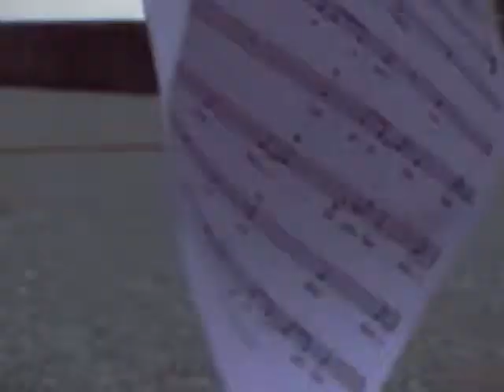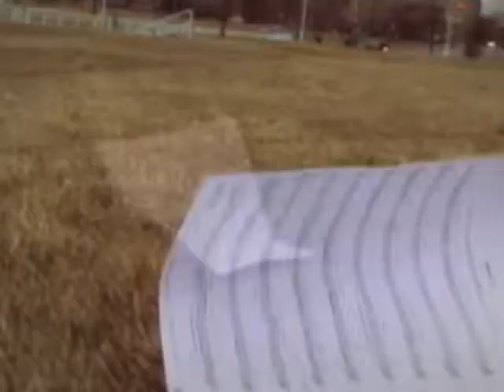SIMPLEMENTE TONY - SABES QUE TE AMO (video oficial)